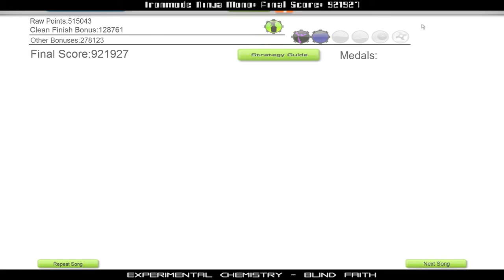[Stealth] Experimental Chemistry - Blind Faith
EXPERIMENTAL CHEMISTRY - BLIND FAITH

►X◄

Genres: Dark DnB

►X◄